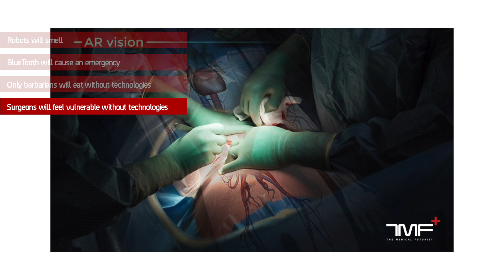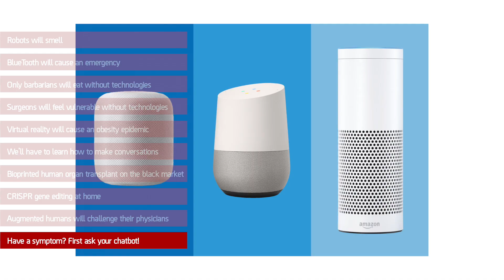10 Weird Predictions About The Future of Healthcare - The Medical Futurist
Smelling robots and the virtual reality epidemic. Here are ten weird predictions about the future of our lives.

I’m sure you have weird ideas about the future too so please do share those with me!